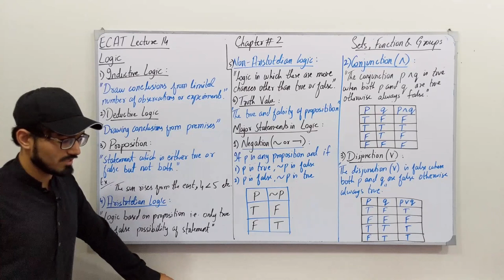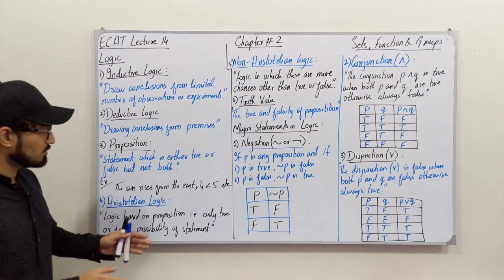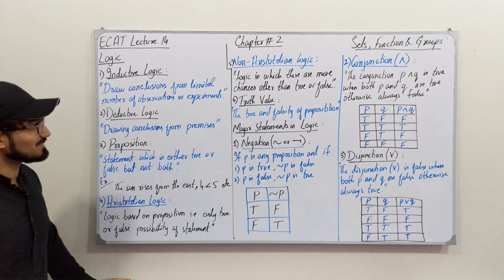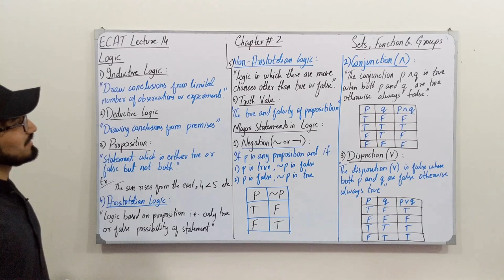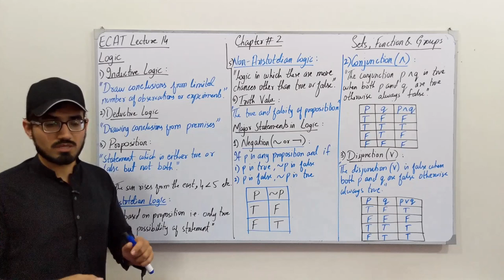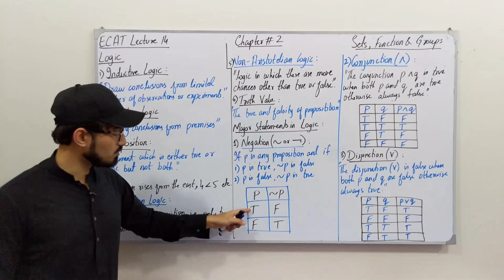Introduction to Logic || Inductive, Deductive, Aristotelian, Non-Aristotelian Logic || Saad Latif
In this video you will learn:
1) What is Logic?
2) What are the types of Logic?

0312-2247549